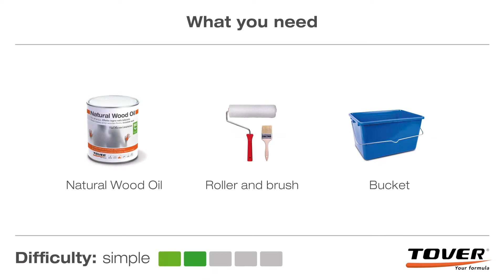How to get an invisible look on every kind of wood floor thanks to Natural Wood Oil | Tover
Watch the tutorial, find out how to get a resistant and invisible finish at the same time.